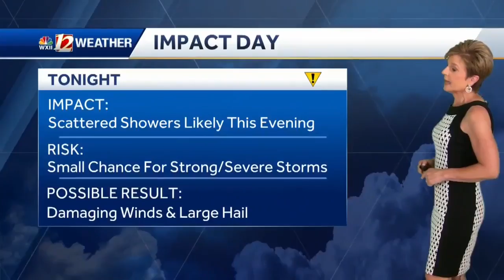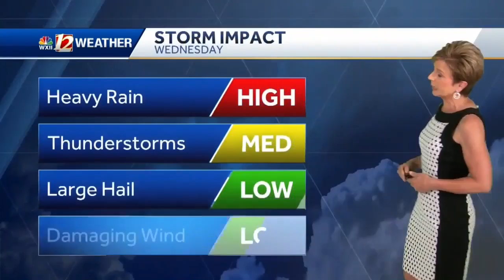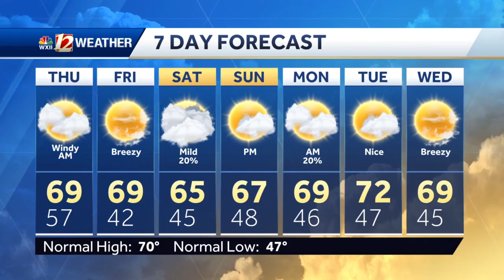WATCH: Drier, cooler, and breezy Thursday